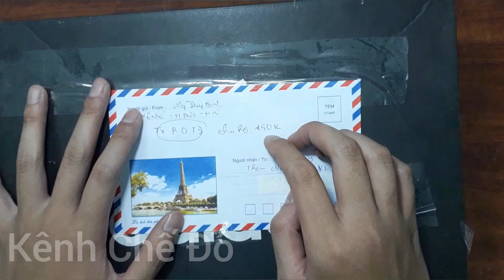Mở hộp TxRx GT2 Flysky siêu rẻ chỉ 150k dạng tay súng | phù hợp với anh em mới chơi RC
mình mua được bộ này giá 150k nha mn
dùng vx rất ok ko lỗi lầm j hết
độ pin sạc vào là siêu ngon